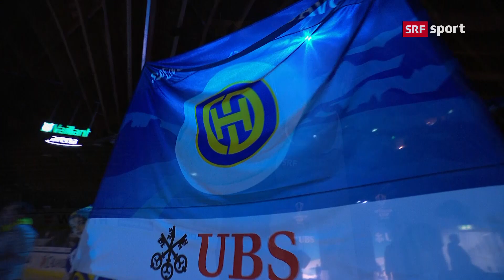Thomas Sabo Ice Tigers - HC Davos | Highlights | Spengler Cup Davos 2018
Don't miss the appointment with the live streaming of the oldest invitational ice hockey tournament in the world.
26-31 December 2018
This game may be subject of geo-block.

Welcome to the official channel dedicated to the Spengler Cup Davos, where you can watch the live games of the oldest invitational ice hockey tournament in the world.

The first edition of the Spengler Cup was staged in 1923 and is an annual invitational ice hockey tournament held in Davos, Switzerland. The event is hosted by the Swiss team HC Davos in the Vaillant Arena and played each year in Davos between Christmas and New Year's Day.